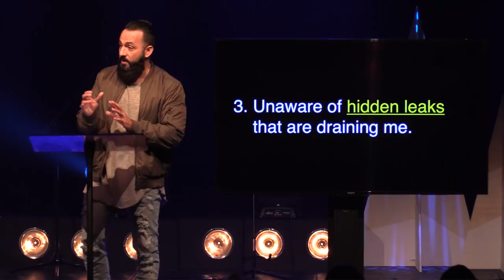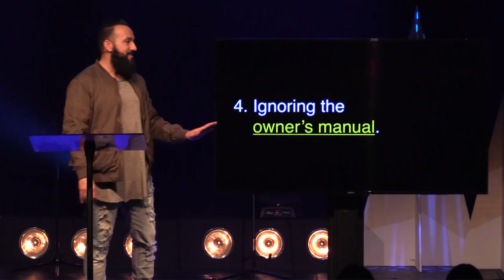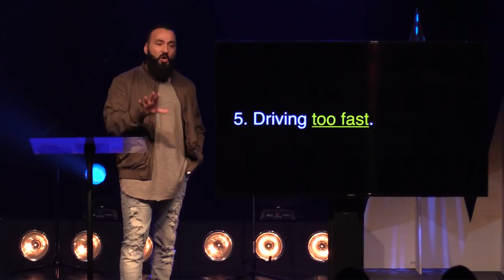Blue Christmas | "Running on Empty"